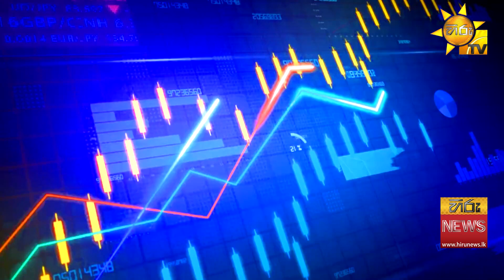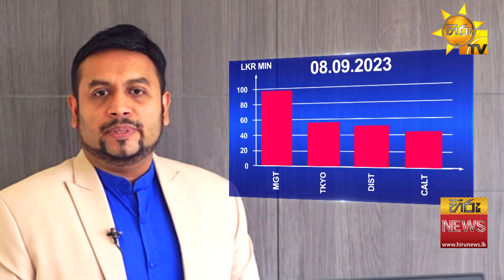දෝලනය වෙන කොටස් වෙළඳපොළේ අද වෙනකොට තත්ත්වය - Hiru News